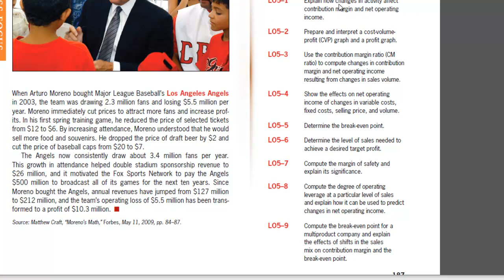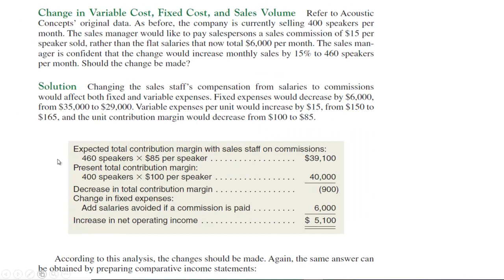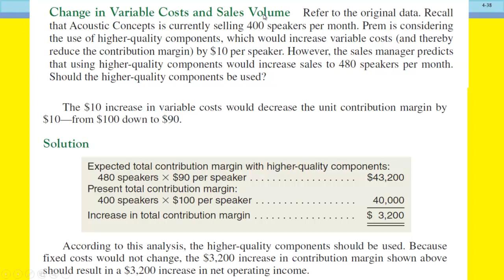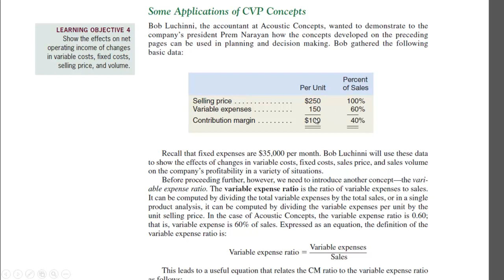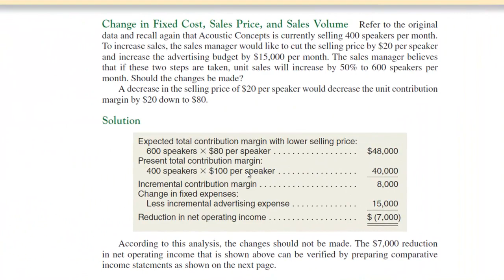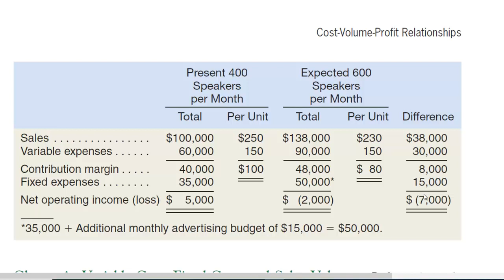Casharka 10aad Fixed Cost Sale Price and Volume Change Chapter 5 Managerial Acc